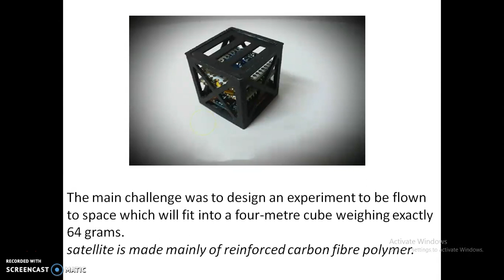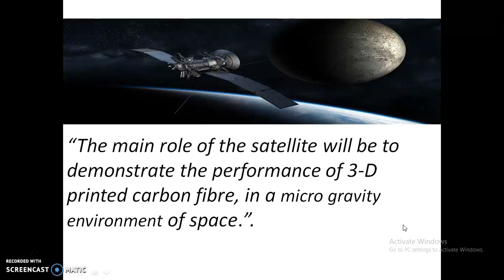KALAMSAT SATELLITE | 18 YEAR OLD INDIAN STUDENT INVENTION | NASA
MUST WATCH. ITS AN INSPIRATION FOR OUR INDIAN YOUNG YOUTH